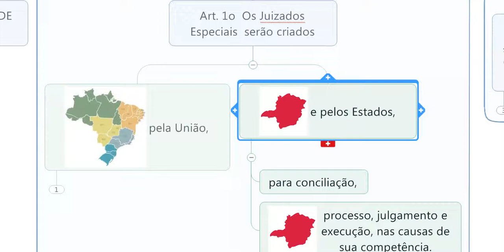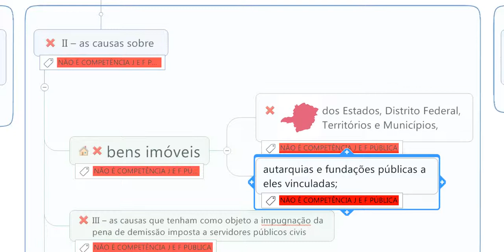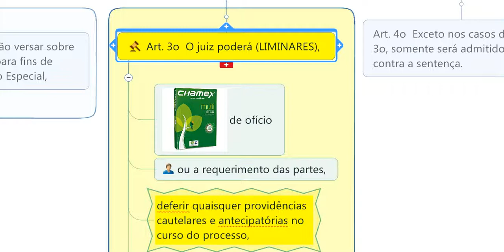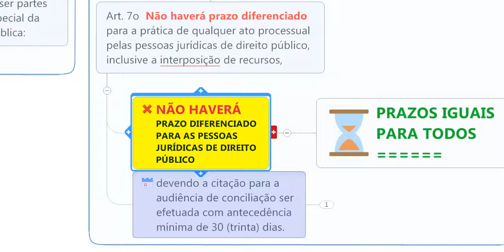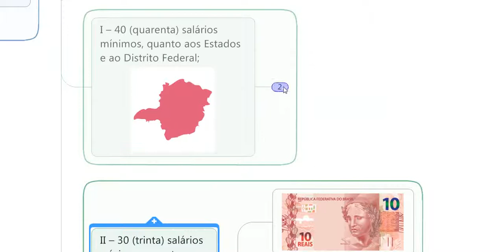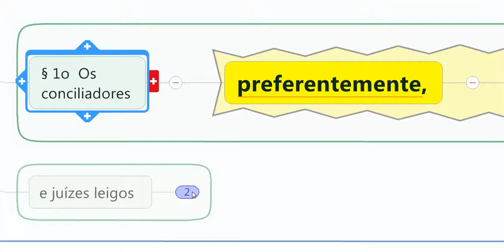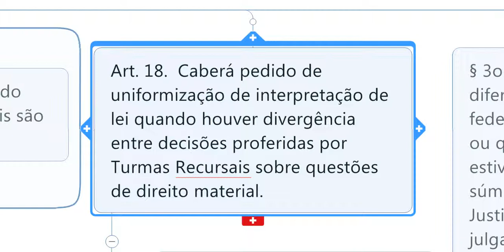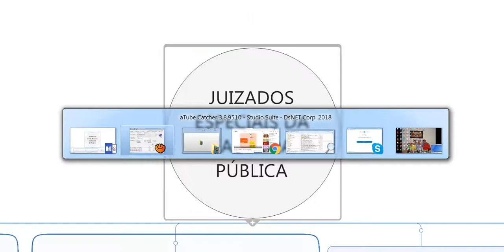LEI DOS JUIZADOS ESPECIAIS DA FAZENDA PÚBLICA 12.153/2009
Receba o mapa mental completo deste vídeo em PDF e HD por e-mai e também o arquivo navegável interativo de apresentação, conforme o vídeo. Envio imediato dos dois arquivos pelo valor total de R$ 19,90 - link de pagamento do Mercado Pago - Cartão ou Boleto.

Já incluído também o banner digital para vc imprimir com a opção em várias folhas A4.

Mapa mental com infográficos a respeito da Lei dos Juizados Especiais da Fazenda Pública Lei 12.153/2009.